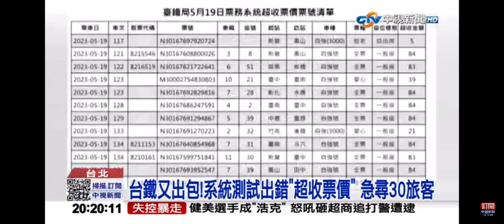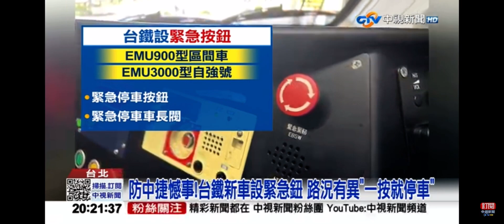2023-05-20中視2000即時新聞現場-台鐵又出包!系統測試出錯＂超收票價＂急尋30旅客